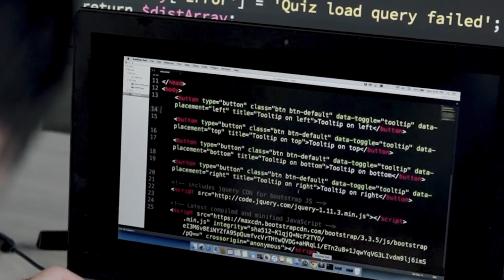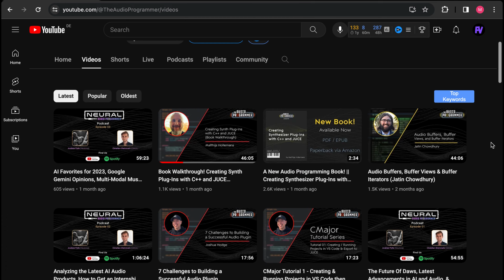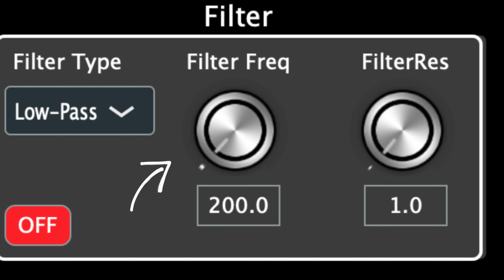I am Making a VST Synth Plugin! (DevLog Part 1)